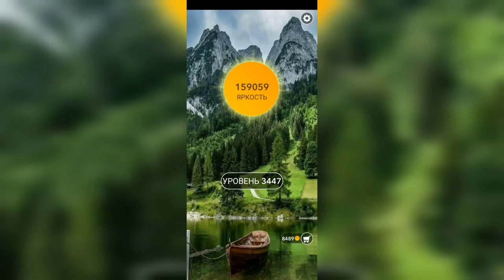Word / Слово Крест: Поиск русского кроссворда / Уровень 3447